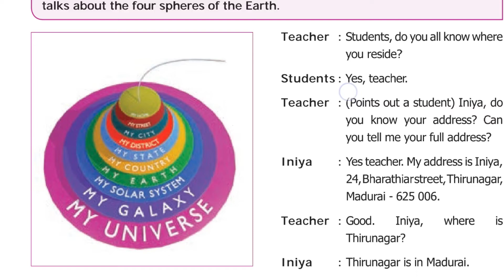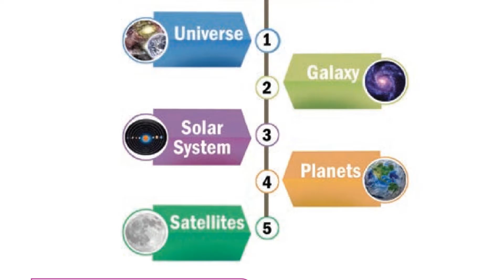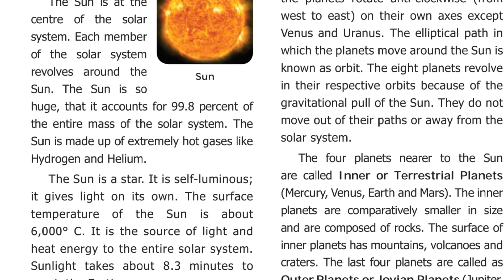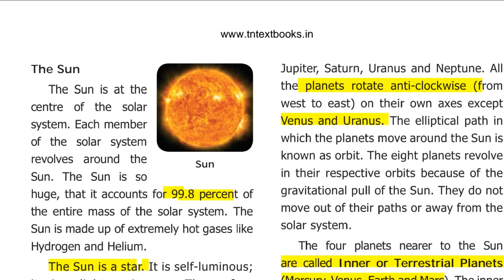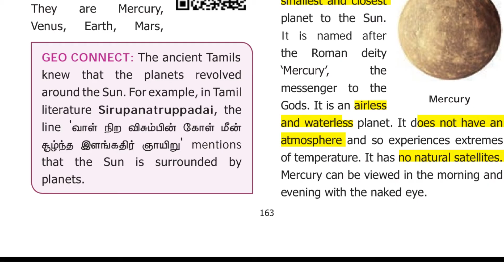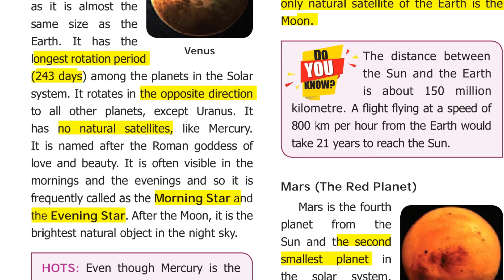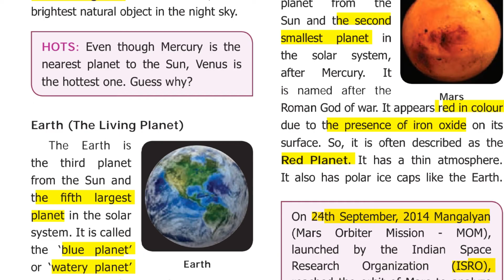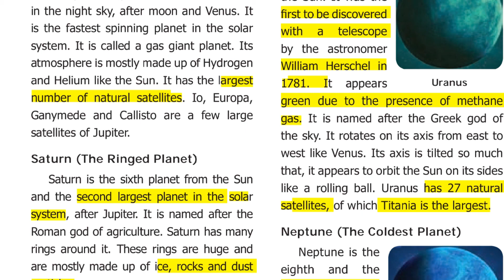6th Term-1 The Universe and Solar system (Geo=Unit-1) Part-1 tnpsc universe group-4#solarsystem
This video is from 6th term-1 Unit-1 of geography The Universe and Solar System this is part-1 video for Tnpsc